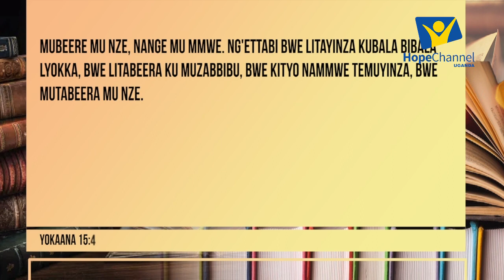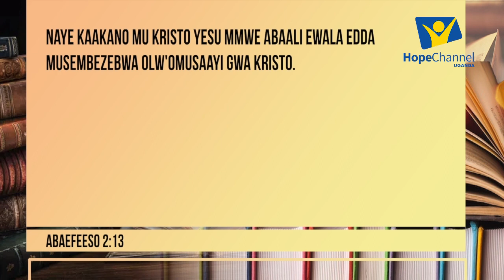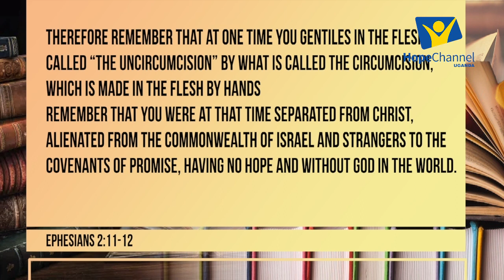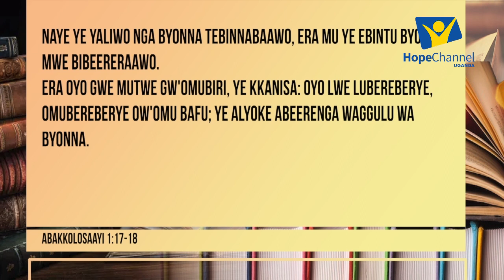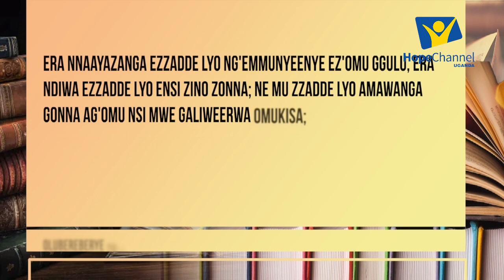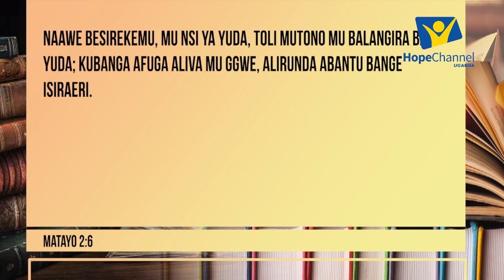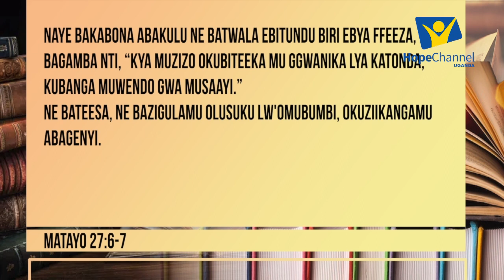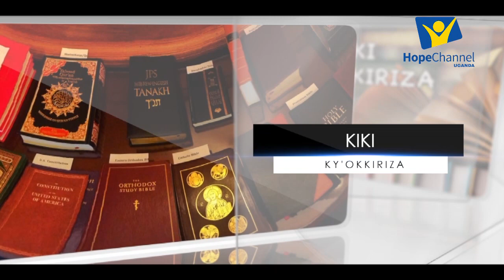OMUNTU OMU YEKA EPISODE 11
HOST: KUGONZA ISAAC,

ELDER: NSUBUGA PETER,

ELDER: KAYEMBA RICHARD